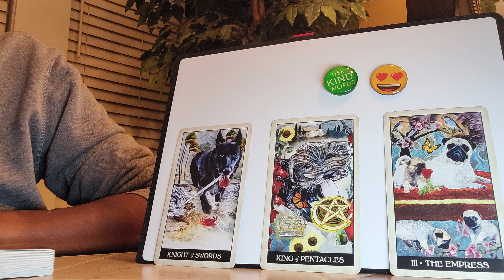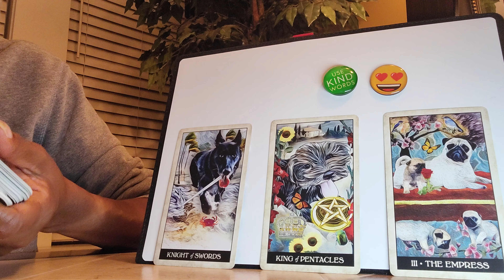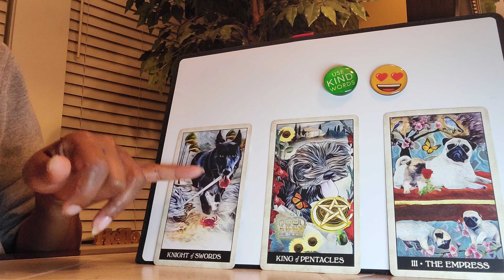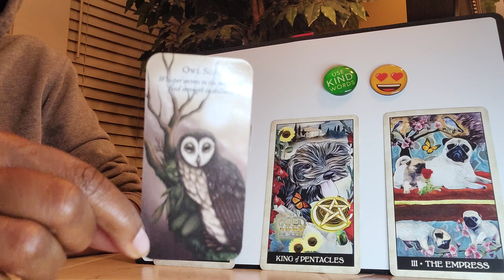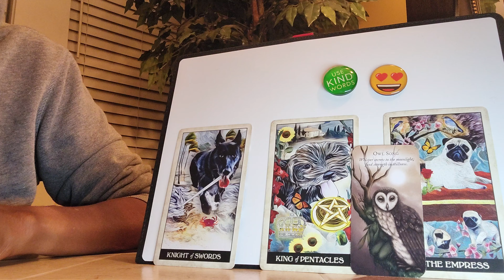Scorpio: Situation + Cause + Advice